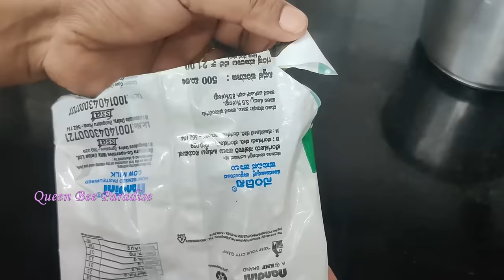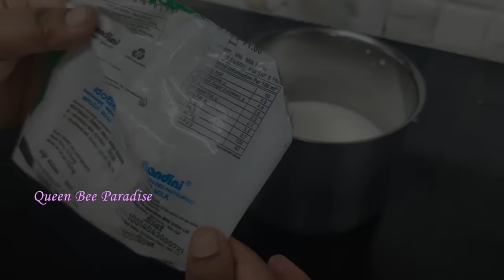🔴15 Amazing Kitchen Hacks - மிகவும் பயனுள்ள சமையல் குறிப்புகள் Tried & Tested Kitchen Tips & Tricks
PRODUCTS SHOWN IN THE VIDEO:
Mixer Grinder
Paniyara kal (Non stick)
Dosa tawa (Non stick )
Milk pan 1
Milk pan with lid
Stainless steel 3.4L kadai
Ceramic Cookware, 6L (similar)
Flat peeler 1
Flat peeler 2
stainless steel drain basket
Stainless steel box with air tight lid
stainless steel chopping board
Foldable Study desk with mobile holder slot

0:40 Crispy cauliflower fry hack
1:53 How to use over ripened banana
3:40 How to make popcorn at home in 2 mins
6:20 how to remove mint leaves from stem easily
13:12 How to avoid darkening of mint chutney
13:32 How to thicken channa gravy in a jiffy
11:09 How to peel garlic very easily and quickly
12:09 how to make and store ginger garlic paste fresh for long.
9:07 How to store panneer fresh for long
10:15 how to store butter fresh for long
14:10 how to shred cabbage finely without knife
7:02 how to identify spoiled eggs
8:37 how to boil milk without wastage
14:52 how to cut packets to avoid soil pollution
5:53 how to take hobby classes for free

 Very useful and practical kitchen tips. Sharing the top 15 kitchen tips that I tried and tested in my kitchen. These tips are very useful for me in my daily cooking. Hope you will find it useful too..
Love you all and thankyou for your Support !

15 Amazing Kitchen Hacks - மிகவும்  பயனுள்ள சமையல் குறிப்புகள் Useful Home & Kitchen Tips & Tricks - Tried & Tested Kitchen Tips & Tricks -Time and Money saving Kitchen Tips and Tricks. Amazing hacks for Home and Kitchen

New & Unique Indian kitchen tips and tricks in tamil
Simple cooking tips and tricks for beginners
Indian Kitchen Cooking tips and hacks.